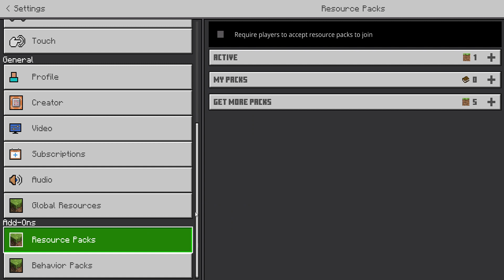Escaping SSnowmanBG's "PrisonOfPain"